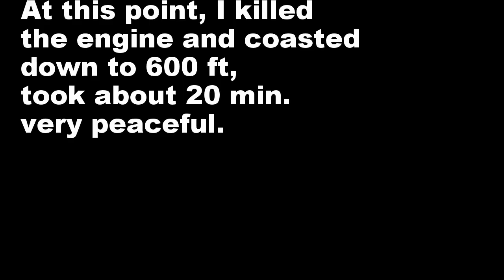Cypremort Point Aug 2019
My audio was not working but on a limited section, might try to add some music latter